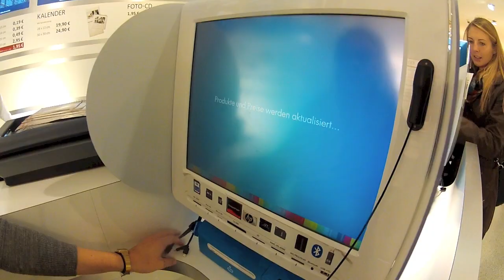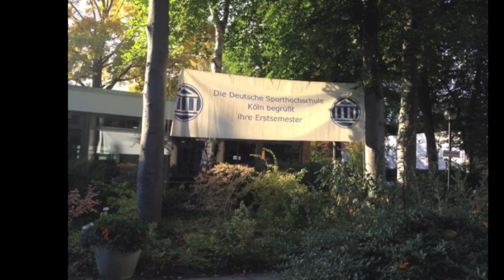Einführungswoche an der Deutschen Sporthochschule Köln (Oktober 2013)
Am 07.Oktober 2013 begrüßte die Deutsche Sporthochschule Köln ca. 850 neue Studenten, die in verschiedenen Gebieten des Sportes Ihr Studium zum Bachelor oder Maser aufnehmen.